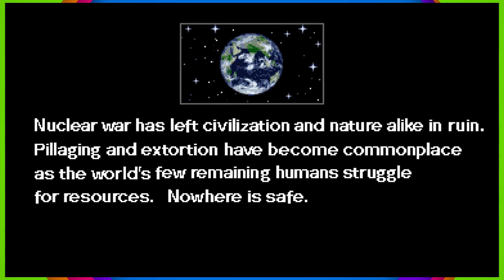Double Dragon IV - PART 5: Too Many Sumos | CHAD & RUSS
In this Let's Play series for Double Dragon 4, Chad and Russ wade through a sea of never-ending enemies, and sumo wrestlers are introduced, because of course they are.

End Screen Music:
"Hard Boiled"